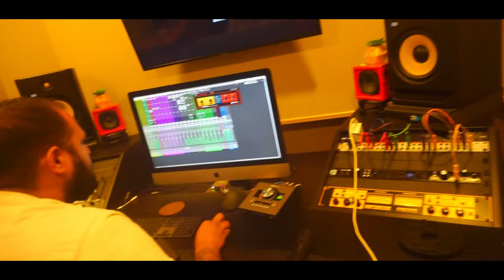WENT TO THE YO AND MADE A NEW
THINK U FOR COMING THROUGH GANG